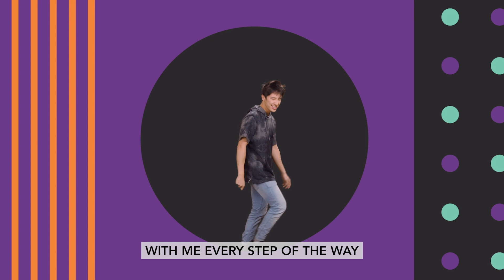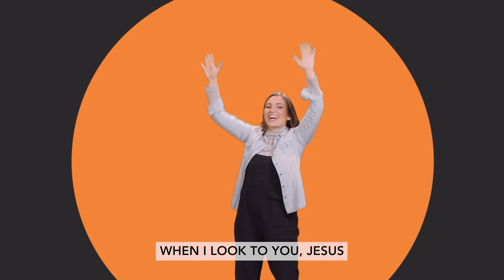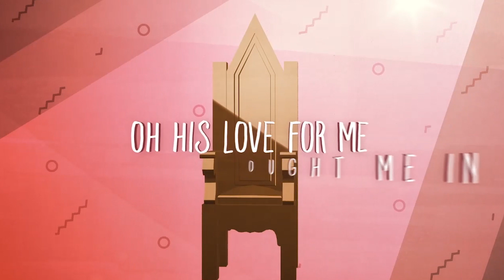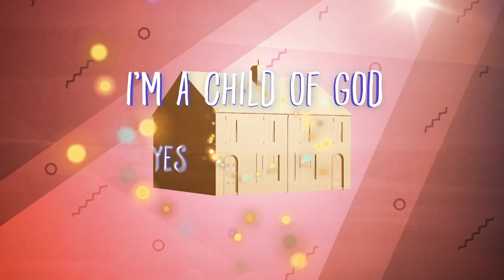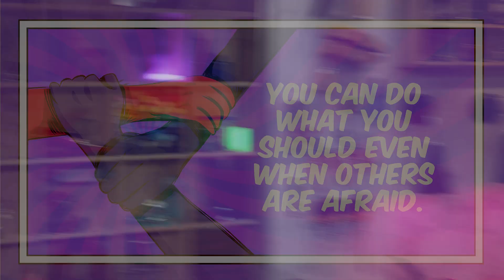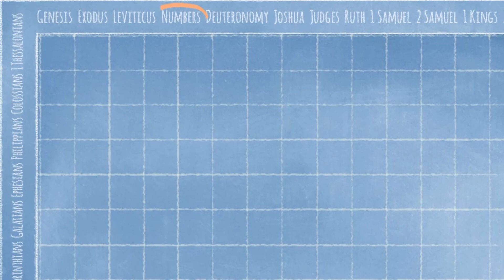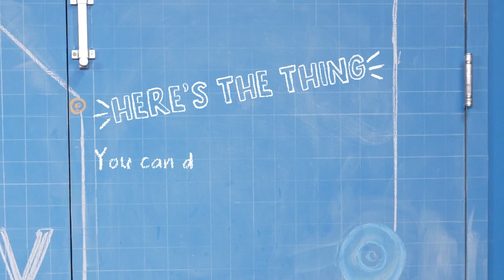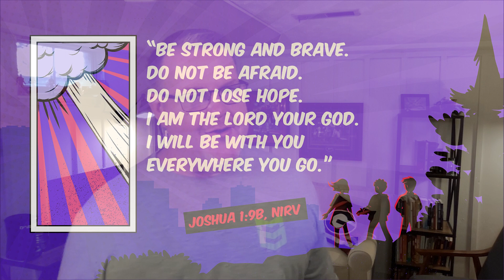Grace Kids - Stand - November Week One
You Can Do What You Should Even When Others Are Afraid